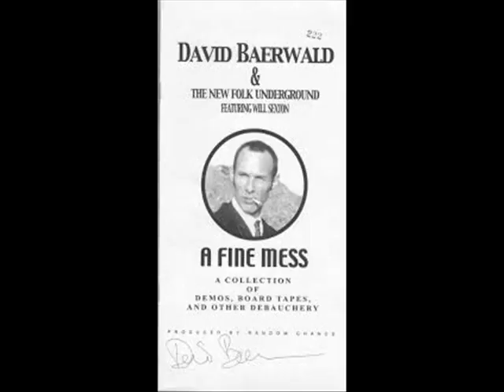Hellbound Train David Baerwald and The New Folk Underground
With Jewel
Thanks to Jeff Wells for some of the imagery.